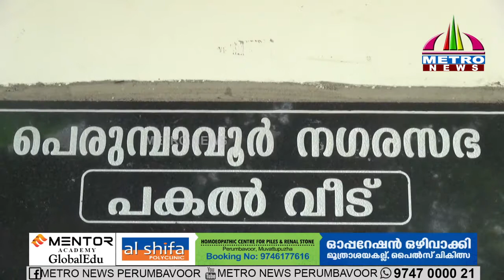ഓണത്തിന് ഒരുമുറം പച്ചക്കറി പദ്ധതി.